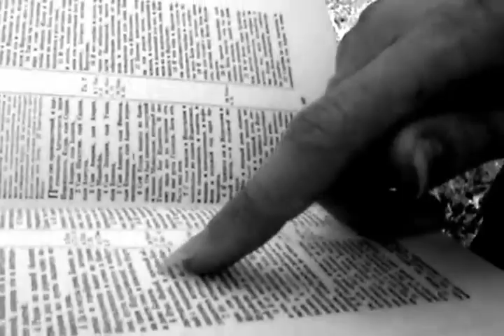Vigilia - Венчание (The Wedding) 2011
Принцесса-роза жить устала
И на закате опочила.
Вином из смертного фиала
Печально губы омочила.

И принц застыл как изваяние,
В глухом бессилье властелина,
И свита шепчет с состраданием,
Как опочившая невинна.

Порфироносные родители
Через герольдов известили,
Чтоб опечаленные жители
На башнях флаги опустили.

Я в похоронную процессию
Вливаюсь траурною скрипкою,
Нарциссы в гроб кладу принцессе я
С меланхолической улыбкою.

И, притворяясь опечаленным,
Глаза потуплю, чтоб не выдали:
Какое ждет меня венчание!
Такого вы еще не видели.